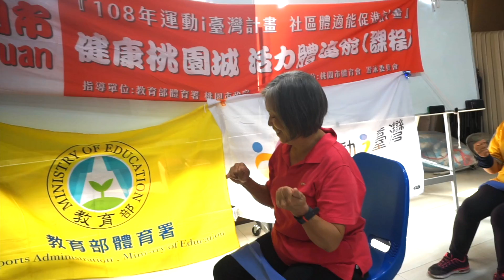《運動i臺灣》健康桃園城 活力體適能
💃健康桃園城 活力體適能🕺🏻

許多研究指出，體適能訓練能有效控制體重、體脂肪、增強肌耐力、增強心肺功能、增強柔軟度與降低疾病罹患率等📊

桃園市108年度社區體適能促進計畫，針對民眾、銀髮族，給予體適能前後檢測，教導大家如何了解自我體適能狀況，並規劃專業課程，培養規律運動習慣，追求身心健康，打造區域樂活，讓桃園市成為健康樂活之都🤹🏻‍♀🤹🏻‍♂